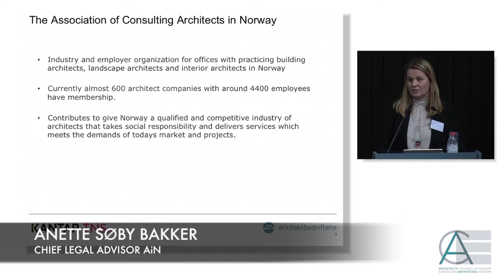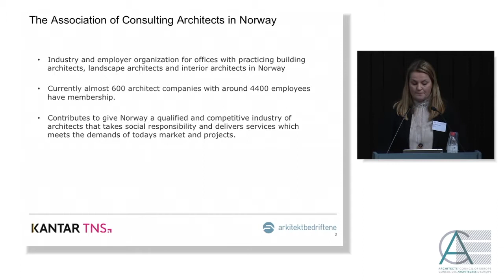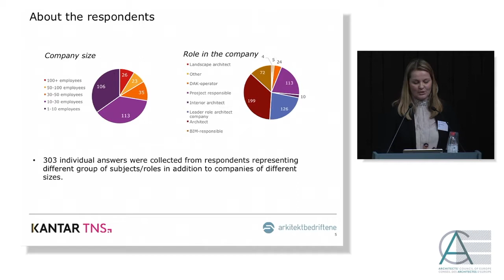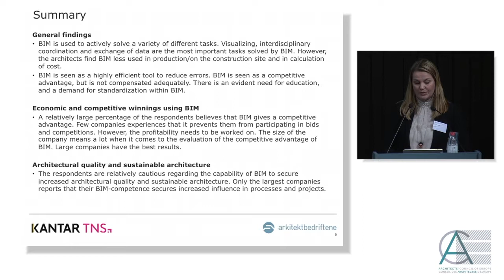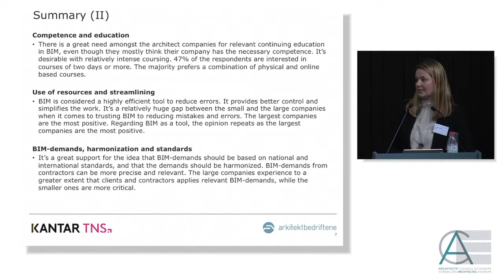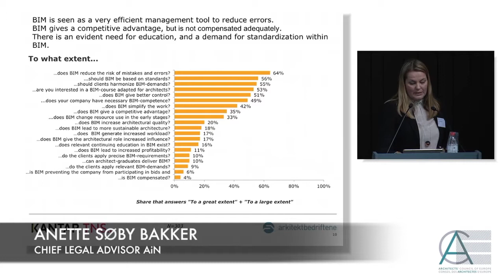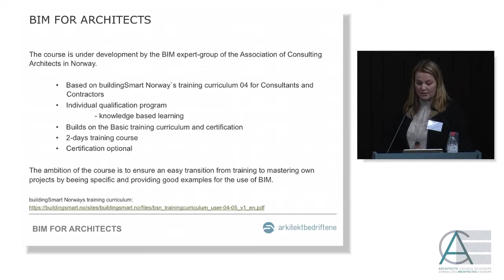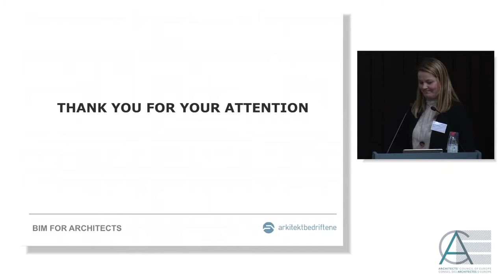BIM IN EUROPE - Anette Søby Bakker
Anette Søby Bakker's intervention during the BIM IN EUROPE conference organised by the Architects' Council of Europe on 1 December 2017 in Brussels.